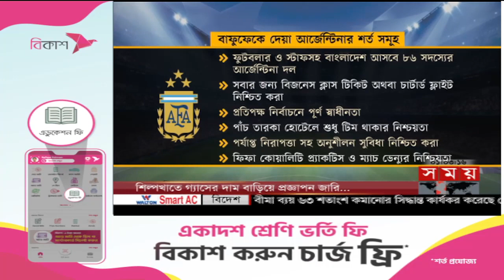২০২৪ টি-২০ বিশ্বকাপকে সামনে রেখে পরিকল্পনা সাজাচ্ছে ক্রিকেট বোর্ড | Sports News Bulletin | BCB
আর্জেন্টিনার বাংলাদেশে আসার শর্ত পূরণকে বড় চ্যালেঞ্জ হিসেবে দেখছে বাফুফে। সংবাদ সম্মেলন আহ্বান করেও অনিবার্য-কারণবশত স্থগিত করেছে ফেডারেশন।